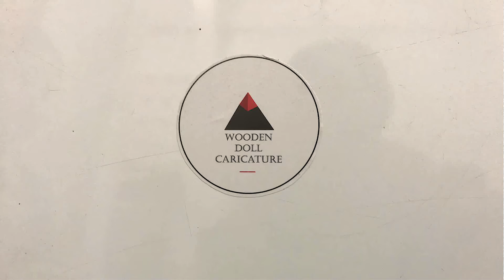Ek Bati Bhagwan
20+1 Limited edition Doll set

Accepting preorders till Mahalaya- 28th September 2019.